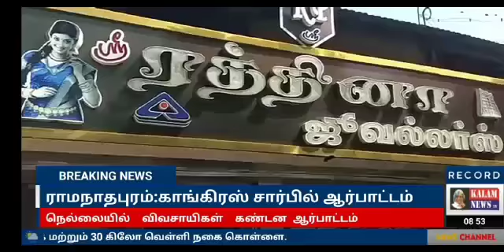KALAM NEWS விக்கிரம சிங்கபுரத்தில் ஒரு நகை கடையில் 600 கிராம் தங்க நகை மற்றும் 30 கிலோ வெள்ளி நகை கொ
KALAM NEWS
விக்கிரம சிங்கபுரத்தில் ஒரு நகை கடையில் 600 கிராம் தங்க நகை மற்றும் 30 கிலோ வெள்ளி நகை கொள்ளை.